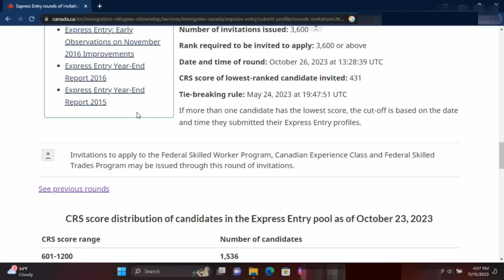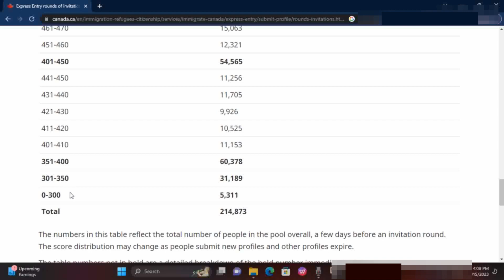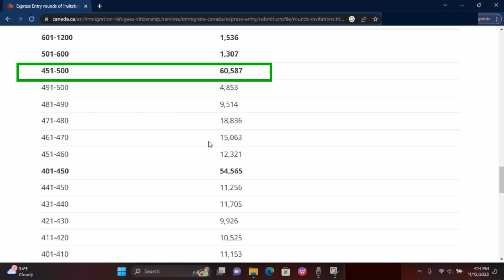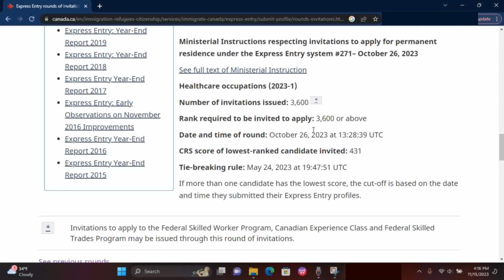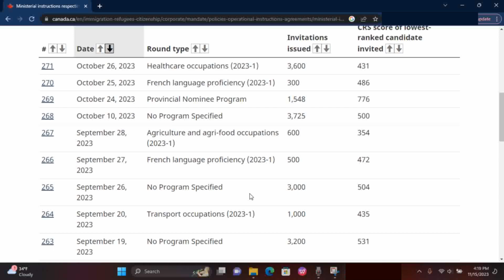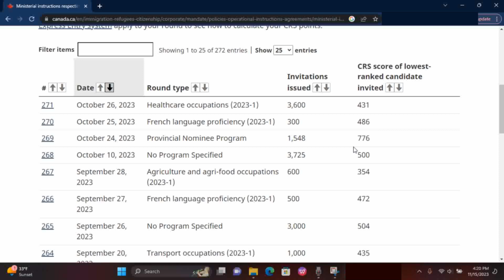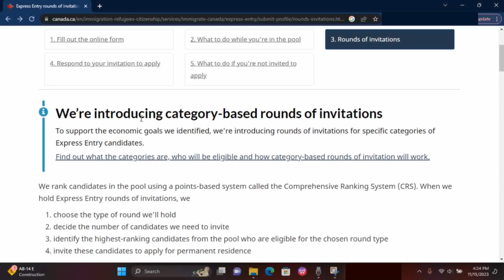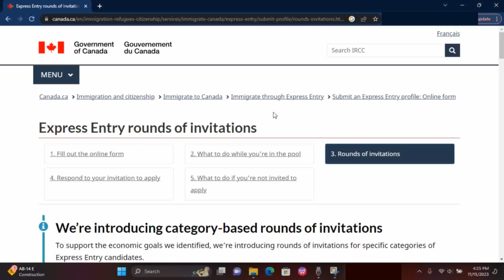How to read Express Entry pool 2023 for Permanent residence Invitation | Canada Sinhala Vlog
Guide to read Express entry pool for Canada PR applicants and PNP nomination applicants - Canada Vlog Sinhala  @LifeinNorthlands  presents step by step guide to read express entry Permanent residence / PR applications in Canada government website.